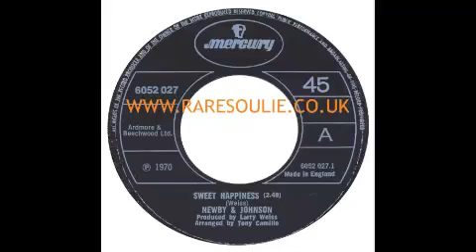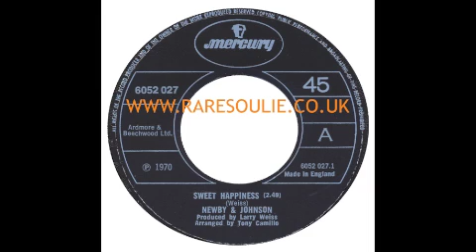Newby & Johnson - Sweet Happiness - Mercury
Feel good Dancer